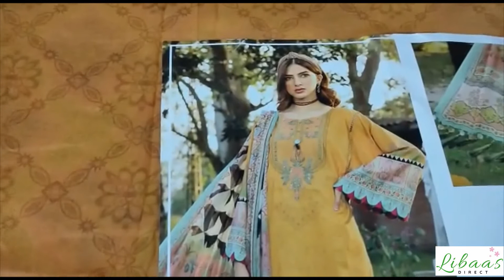Unboxed Original Dress Maria B /M.Prints MPT-804-A Summer Collection 2020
indian dress
trouser suits